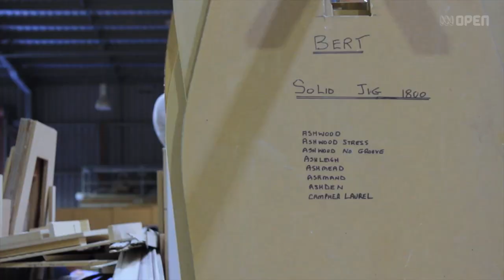How to build a coffin ⚰ | ABC Australia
Have you ever wondered how coffins are built? Or how many are required every year to cater for the number of deaths across Australia? Or what time of year is busiest for the funeral industry?

Ashton Manufacturing on the Gold Coast is Australia's second largest manufacturer of coffins. They produce almost 40 000 coffins per year which are shipped out to funeral homes across the country.